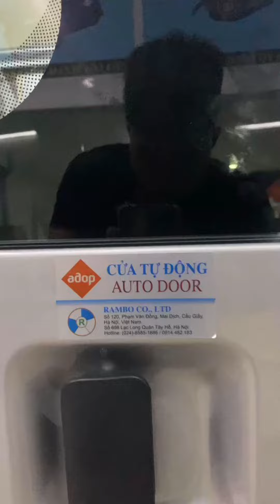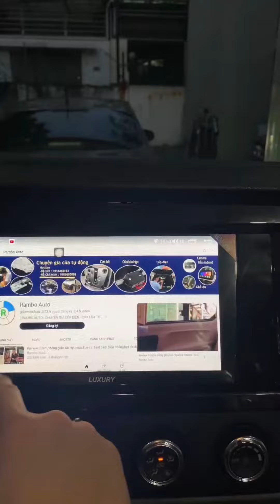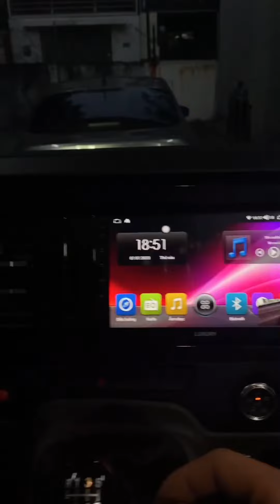Transit 2023 độ màn hình & cửa điện Nga | Chuyên đồ chơi xe Ford Transit 16 chỗ | Lh 036.36.36.188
Combo xịn sò cho bác Ford Transit 2023 mới coong.
✔️Màn hình Luxury - Qled. Dòng màn hình androi công nghệ mới nhất , cho hình ảnh, âm thanh chuẩn nét
✔️ Cửa điện Nga kéo khỏe, đóng êm, độ bền vượt thời gian, thách thức mọi địa hình
• Sản phẩm được Rambo Auto nhập khẩu trực tiếp, phân phối chính hãng. Giá thành cực kì cạnh tranh
• Chất lượng đã được khẳng định trên thị trường bởi độ ổn định và độ bền của sản phẩm sau thời gian dài sử dụng.
⛪ Rambo Auto120 Phạm Văn Đồng, Mai Dịch, Cầu Giấy, Hà Nội.
⛪ Rambo Auto 698 Lạc Long Quân, Tây Hồ, Hà Nội.
⛪ Rambo Auto 37 Song Hành, Q12, TP.HCM.